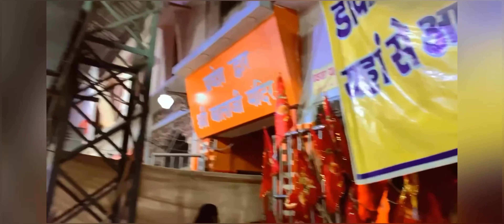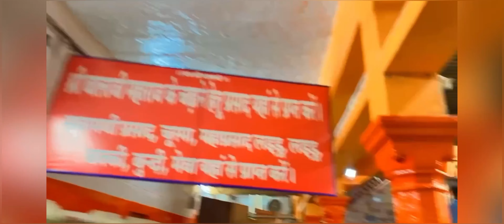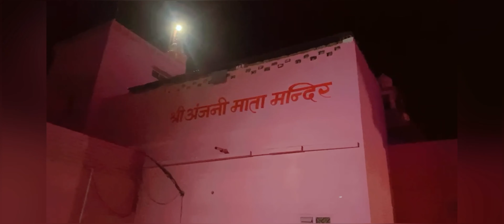Way to salasar bala ji mandhir churu Rajasthan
Way to salasar balaji mandhir churu Rajasthan